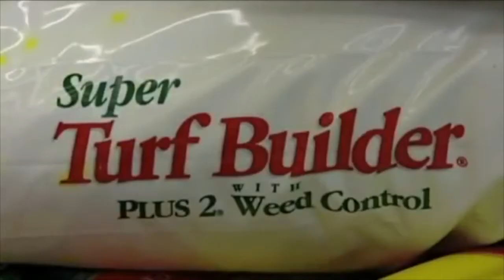Franklin Rogers Improving the Sustainability of Safe Drinking Water